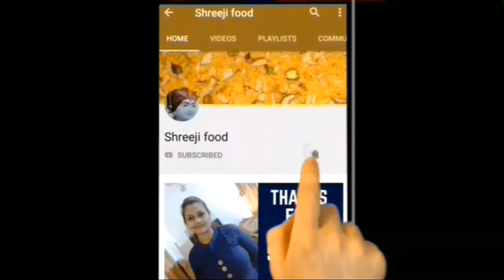बिना स्पेशियल ज़ारा गोल बूँदी बनाने का तरीका | Sweet Boondi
Easy and simple indian sweet recipe made with deep-fried chickpea flour pearls dipped in sugar syrup. it is an ideal dessert recipe which is not only made and served for festival but can also be served as a light dinner snack. the same recipe is further extended to make boondi ladoo by shaping it to like a ball.indian sweets and dessert recipes are known for its colour, flavour and extensive use of sugar sweetens in it. these are generally made during festival season but can be made for different occasions. one such multipurpose sweet recipe is the meethi boondi recipe known for its colour and taste.

Ingredients & Written Recipe :
1 cup Besan
3/4 cup Sugar
Water
Oil / Ghee
Cardamom powder

# Shreejifood App link :
# Android App :